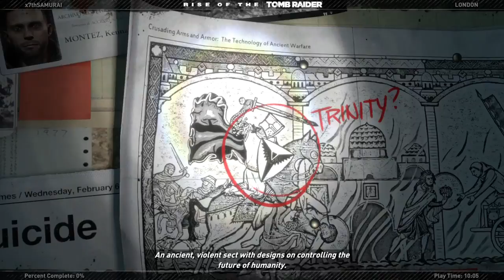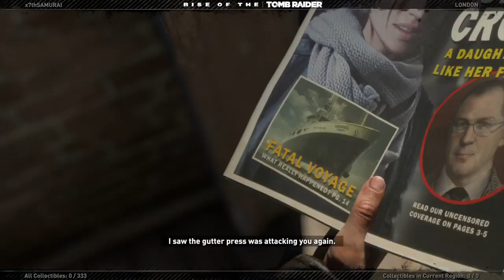Rise of the Tomb Raider part 1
DEaD CyNiCaL